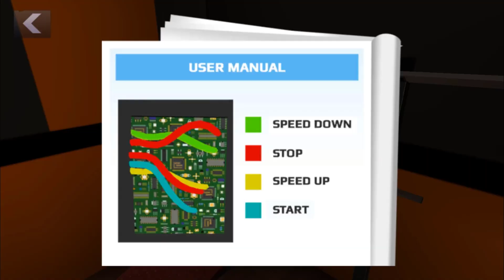troll Miss T so funny everyday in Scary Teacher 3D | gameplay android, ios | part 1776